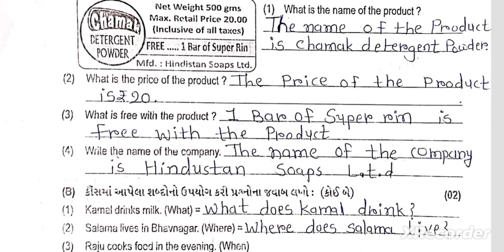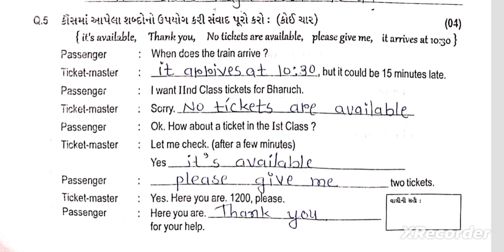STD7 English Paper Solution 10 01 24